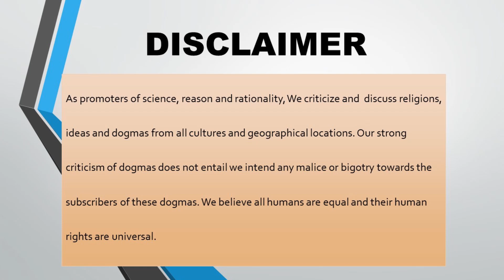Koun Zyada Zahrila sabit hoga Imran Khan ya Zia Ul Haq